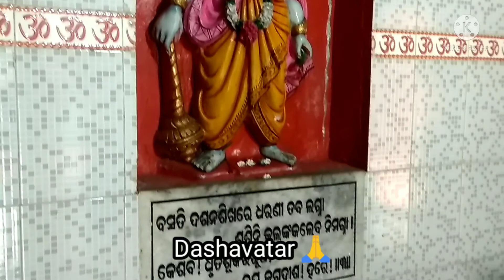Buddheswar temple, Bhuban // Asia's largest village // # Odia vlog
Hello 👋 friends,

Buddheswar temple located in Asia's Largest village Bhuban. These temple is established 200 year before, there are many History of this temple.

Lord Siva Temple, with natural sceneries, like big big medicated tree's are in the temple campus, one small sub-river (of Bramhani River) aside the campus, not only the Siv temple but also so many god & goddess like Parbati temple, Sani temple, Hanuman temple and many more besides it.So many festivals like Jagar, Kartika purnima, Siv bibah etc celebrate with joy and peaceful.Hope you like this video.